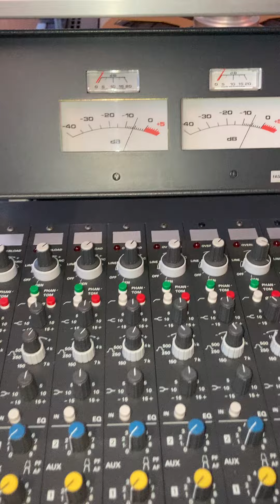Besuchertreffen by waVox vintage sounds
Gäste bestaunen das Studer Revox Museum in Zürich